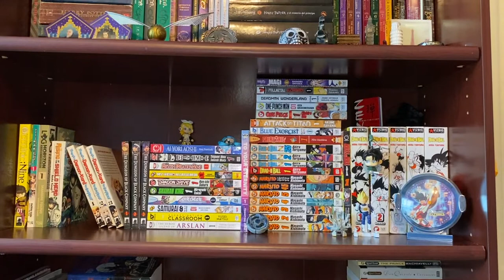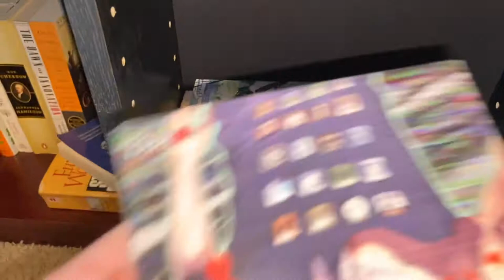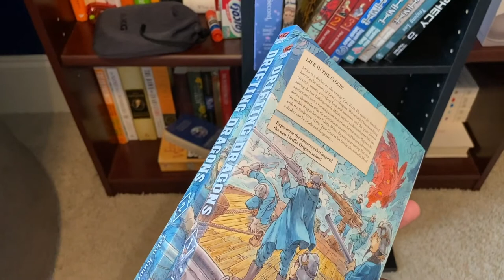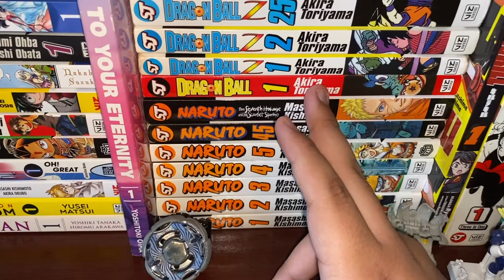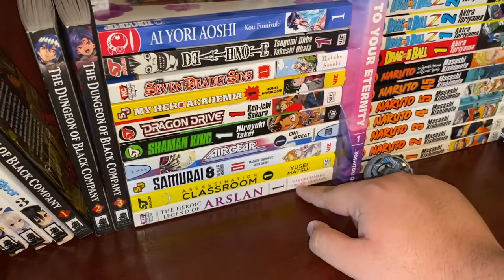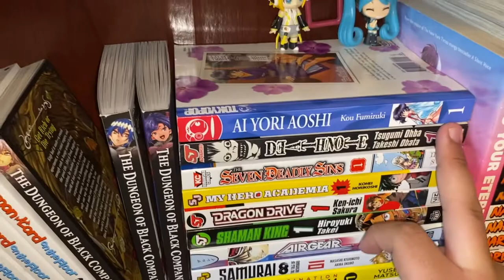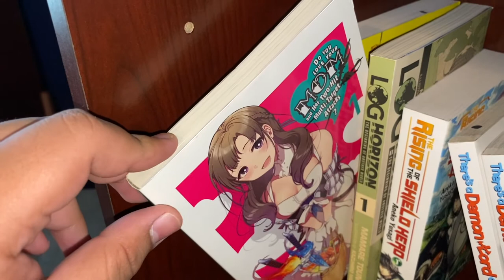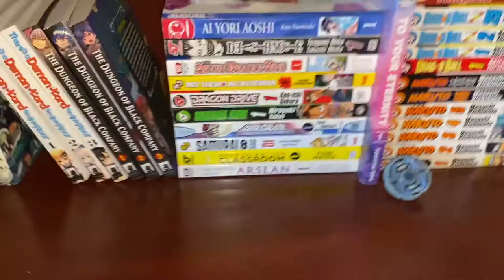MANGA COLLECTION: ONE MONTH OF COLLECTING | 60+ VOLUMES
Hey! In this video I talka bout my manga and light novel collection after one month of active collecting. I go over what I previously owned, what I have read, what I have on my TBR and what I am currently reading.